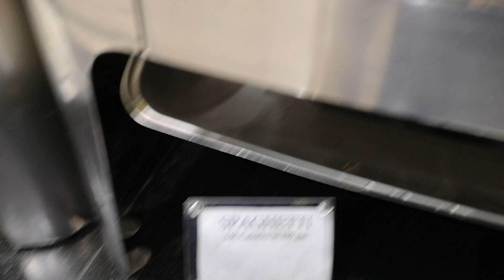MENU MAKAN MALAM DI HOTEL RAWDAH ROYAL INN MADINAH - 02 NOVEMBER 2021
SUMBANGAN INFAK PEMBANGUNAN CHANNEL AGAMA IC SHARE INI.

MAYBANK
SAIFZAZA INSPIRATION ENTERPRISE

JOM DAFTAR & PERGI UMRAH ANDALUSIA TRAVEL SDN BHD BERSAMA USTAZ HJ SAIFULLAH NASRI

Hubungi:
UST HJ SAIFULLAH BIN MOHD NASRI

📢 INFAK SUBUH HARIAN bagi MENDIRIKAN RUMAH ALLAH TAALA

✅ Rasulullah S.A.W bersabda:- "BARANGSIAPA YANG BERINFAK UNTUK MEMBANGUNKAN RUMAH ALLAH DI MUKA BUMI, NESCAYA ALLAH AKAN MEMBANGUNKAN BAGINYA SATU RUMAH DI SYURGA" (Hadis Riwayat Al Bukhari dan Muslim)

MAYBANK
SAIFZAZA INSPIRATION ENTERPRISE

Hubungi:-
UST HJ SAIFULLAH NASRI

BADAL UMRAH 2021

ARWAH MAKCIK AKAK TAK PERNAH BUAT UMRAH, JADI AKAK BUATKAN BADAL UMRAH UNTUK ARWAH, SEMOGA ARWAH  TENANG DISANA

"TERIMA KASIH SZ INSPIRATION (UST HJ SAIFULLAH NASRI) URUSKAN BADAL UMRAH UNTUK ARWAH MAKCIK" (Pn Alin - Ipoh)

Setakat harini lebih dari 100 slot BADAL UMRAH telah ditempah oleh jemaah kami

📲 RM699 ALL IN

✅ Anda akan perolehi:-
1️⃣ GAMBAR PELAKSANAAN
2️⃣ SIJIL PREMIUM UKIRAN KAYU EKSKLUSIF MAKKAH

AQIQAH PKP 2021
(1 Sep 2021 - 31 Dis 2021)

✅ Diuruskan Oleh: SZ INSPIRATION ENTERPRISE

🕋 RM499/1 Kambing

Kita akan berikan:-
📲 VIDEO PELAKSANAAN
📲 GAMBAR PELAKSANAAN
📲 SIJIL UKIRAN KAYU EKSKLUSIF MAKKAH
📲 AIR ZAMZAM
📲 RADIO DIGITAL ALQURAN BERNILAI RM80 (TERHAD KEPADA 10 YANG TERAWAL DAN SELAGI STOK MASIH ADA)

Berikan saya...
1️⃣ NAMA PENUH ANAK
2️⃣ NAMA WARIS
3️⃣ ALAMAT PENUH RUMAH BESERTA POSKOD)
4️⃣ NO TELEFON
5️⃣ RESIT PEMBAYARAN

BADAL HAJI 2022

ADAKAH ANDA MEMPUNYAI IBU ATAU AYAH YANG MASIH BELUM MENGERJAKAN HAJI?

📌 RM3200.00 💸

✅ Pembayaran merangkumi.
1️⃣ Upah BADAL HAJI
2️⃣ Upah BADAL UMRAH
3️⃣ Covid19 Swab Test
4️⃣ Penempatan di Arafah dan Mina
5️⃣ Bayaran kelulusan visa muassasah untuk BADAL HAJI

➡ APA YANG AKAN DIBERIKAN kepada para waris...??...
1. 1 x BADAL HAJI
2. 1 x BADAL UMRAH
3. 1 x SIJIL BADAL HAJI UKIRAN KAYU EKSKLUSIF dari TANAH SUCI
4. 1 x SAGUHATI (SEJADAH/TASBIH)
5. 1 x ZAMZAM
6. TAHLIL MAKKAH
7. TAHLIL MADINAH
8. BACAAN YASIN MAKKAH
9. BACAAN YASIN MADINAH
10. MAJLIS KHATAM AL-QURAN MAKKAH
11. RADIO DIGITAL ALQURAN 16GB (BAHARU)

*AMALAN YANG MEMBUAT PAHALA KITA TERUS MENGALIR*...

SZ INSPIRATION telah mengadakan program wakaf al-quran HARAMAIN untuk diniatkan atas diri anda, ibu bapa dan para arwah yang telah kembali kerahmatullah...

Satu AlQuran hanya RM60
Satu Ikat Kerusi Lipat hanya RM60
Satu Kerusi Roda hanya RM500

JOM DAPATKAN PERKHIDMATAN DAN PRODUK-PRODUK TERBAIK daripada SAUDAGAR HARAMAIN UST SAIFULLAH NASRI

PERKHIDMATAN
1️⃣ UPAH BADAL HAJI 2022 (TELAH DIBUKA UNTUK PENDAFTARAN)
2️⃣ UPAH BADAL UMRAH 2021 (SEPANJANG TAHUN)
3️⃣ AQIQAH & QURBAN di MAKKAH (SEPANJANG TAHUN)
4️⃣ WAKAF AL-QURAN,  KERUSI LIPAT & KERUSI RODA di MASJIDILHARAM MAKKAH & MASJID AN NABAWI MADINAH
5️⃣ KELAS MENGAJI KANAK2 & DEWASA KIASZI (KELAS INTENSIF ALQURAN SZ INSOIRATION)
6️⃣ INFAK SABIL MAKKAH MADINAH (SETIAP JUMAAT)
7️⃣ SEWAAN BILIK SEMINAR & BILIK VIP INSPIRATION CENTRE BANGI
8️⃣ DAFTAR UMRAH ANDALUSIA TRAVEL (AKAN DIBUKA TAK LAMA LAGI)
9️⃣ INFAK WAKAF PERIGI DI KEMBOJA 2021
🔟 CERAMAH AGAMA, KULIAH2, TAZKIRAH di MASJID SURAU, BADAN KORPORAT, NGO2, BADAN2 KEBAJIKAN DLL
1️⃣1️⃣ KURSUS INTENSIF HAJI & UMRAH SELURUH MALAYSIA
1️⃣2️⃣ SEMBELIHAN KAMBING, KERBAU, LEMBU & UNTA (MALAYSIA & MAKKAH)
1️⃣3️⃣ INFAK SEDEKAH PEKERJA MASJIDILHARAM DSN MASJID AN NABAWI
1️⃣4️⃣ MAJLIS YASIN DAN TAHLIL MAKKAH

PRODUK-PRODUK
1️⃣ KURMA AJWA MADINAH
2️⃣ KURMA SAFAWI MADINAH
3️⃣ KURMA AMBAR MADINAH
4️⃣ AIR ZAMZAM 150ML, 500ML & 2 LITER
5️⃣ AIR LEMUJU SABAK BERNAM
6️⃣ RADIO DIGITAL AL-QURAN + KOLEKSI CERAMAH + NASYID
7️⃣ UNIVERSAL ADAPTER
8️⃣ PELITUP MUKA (MASK) DESIGN RAUDAH MADINAH
9️⃣ MINYAK ZAITUN TURKI
🔟 ZIKIR TAWAF & SAIE
1️⃣1️⃣ AL-QURAN CETAKAN MADINAH BESAR DAN KECIL
1️⃣2️⃣ HATI UNTA ASLI MADINAH
1️⃣3️⃣ DURIAN MUSANG KING / D24 / XOX / IOI DLL
1️⃣4️⃣ MADU YAMAN ASLI
1️⃣5️⃣ GULA O (TERBAIK UNTUK ANDA)
1️⃣6️⃣ MADU KELULUT ASLI
1️⃣7️⃣ TERMOMIX (BIBIK TERBAIK DI DAPUR)